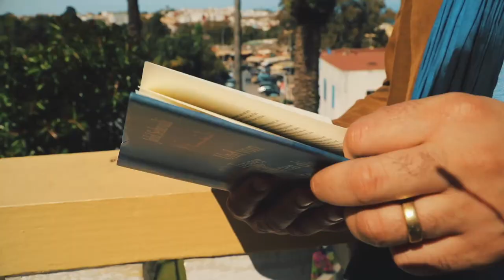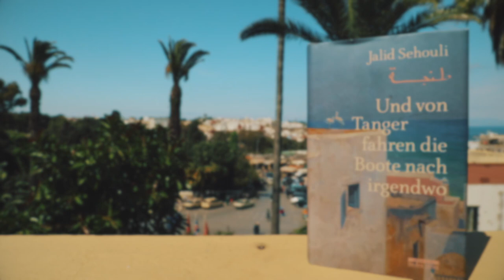Tanger trailer en français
Tanger en Francais